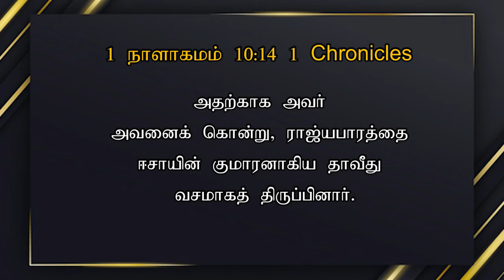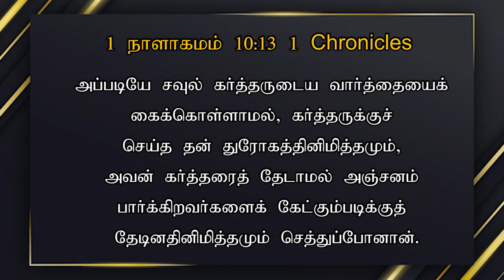354- இது வெற்றியின் நாள் | TODAY'S VICTORY - Dr. JEYARANI ANDREW